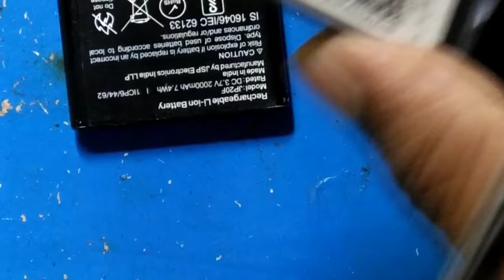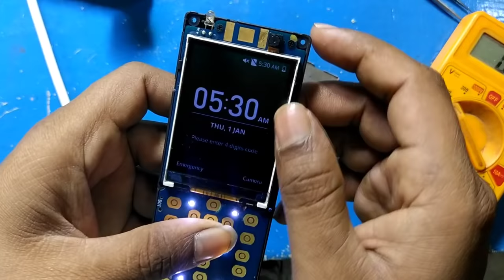jio phone charging print||jio phone charging jumper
jio phone charging print

jio phone charging jumper

jio phone charging pin change

jio phone f220b charging not show

facebook page link :- justu repair